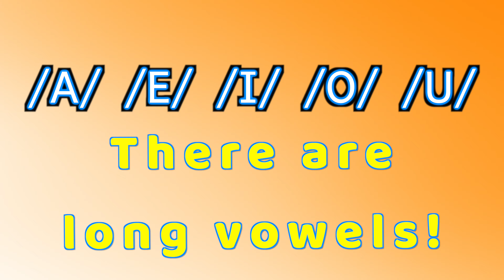The 20 Vowel Sounds Song #1 | Songs for Kids | ESL at New World English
This is part one of the 20 vowel sounds in English: Short Vowel Sounds!
Sing to: Yankee Doodle